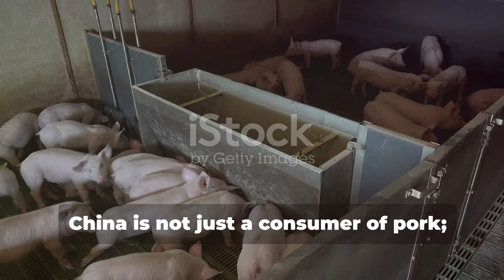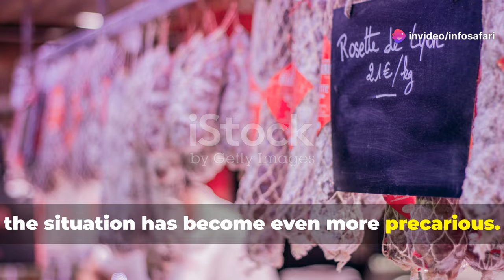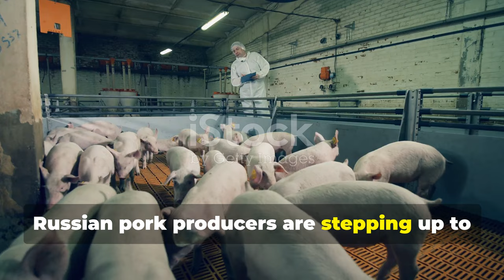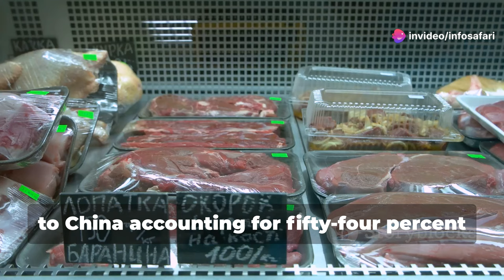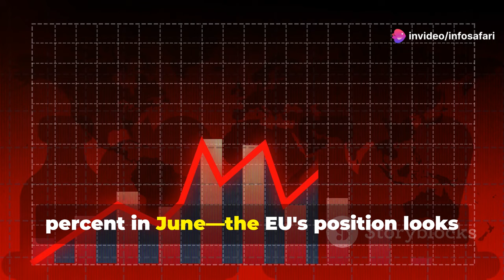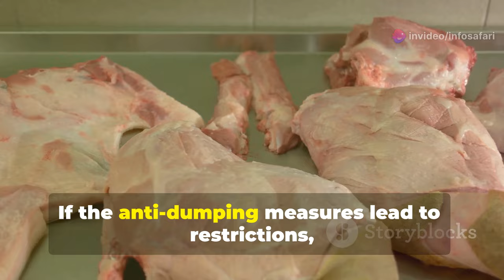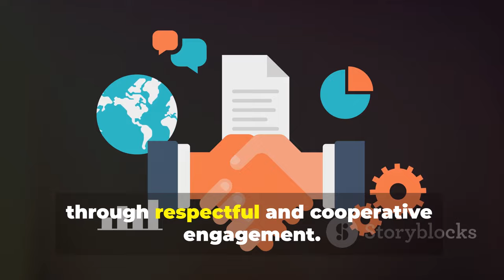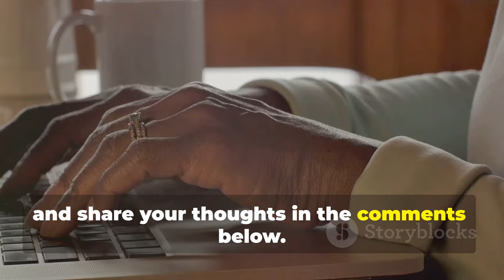The Rise of Russian Pork in China’s Market || EU Struggles Amid Rising Tensions || Info Safari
Dive into the evolving landscape of global pork trade as we explore the dynamics between China, the EU, and Russia. In this video, we discuss how rising trade tensions are impacting pork imports, the challenges facing EU producers, and the surprising rise of Russian pork exports. With China being the world's largest pork consumer, the stakes are high. Join us as we analyze the implications for farmers, economies, and international relations.

China pork imports
EU pork exports
pork trade war
Russian pork exports
global pork market
pork supply chain
pork consumption in China
EU agricultural policy
trade relations China EU
pork industry challenges
economic impact pork trade
anti-dumping investigations
EU meat exports
Chinese market for pork
agricultural trade tensions
pork industry news
pork market analysis
food security pork
Sino-Russian trade relations
competitive pork markets
pork price trends
international pork trade
pork demand in China
EU pork producers
Russian meat industry
trade tariffs China EU
pork quality standards
meat market competition
food trade dynamics
import restrictions China
economic impacts of trade wars
pork production in EU
agricultural subsidies EU
global meat consumption
pork farming practices
pork export markets
food supply chain disruptions
European pork market
Chinese agriculture policy
Russian agriculture exports
pork market forecasts
agricultural import policies
pork product categories
economic analysis of pork trade
consumer preferences in China
meat consumption trends
global agricultural markets
pork trade negotiations
future of pork exports
China’s food import strategies